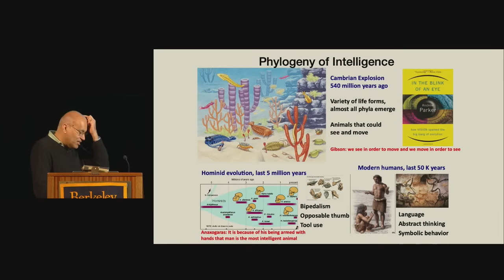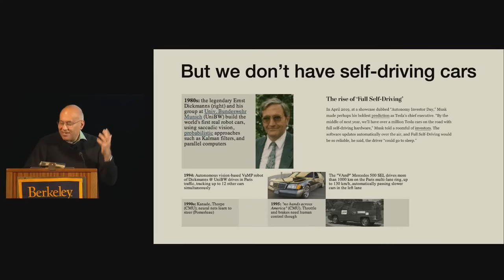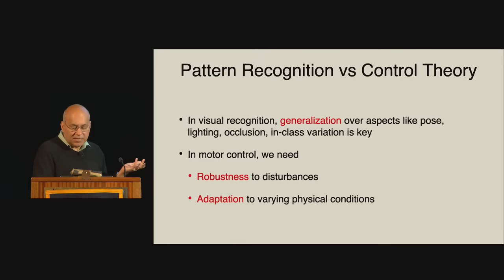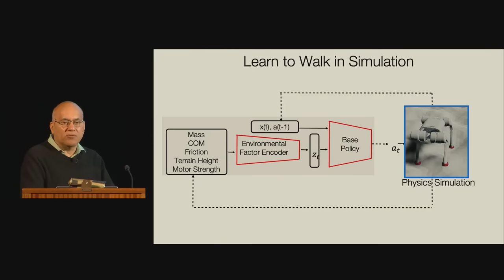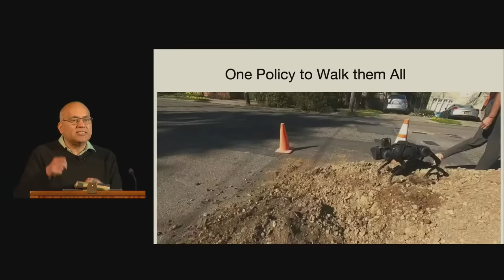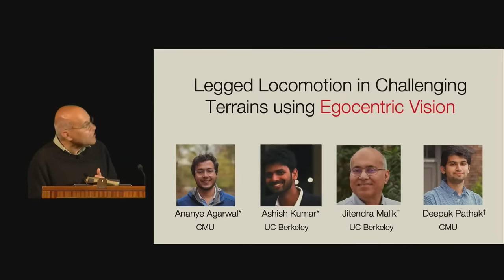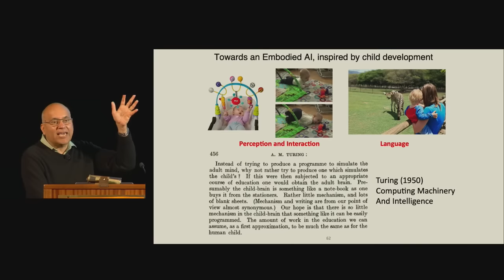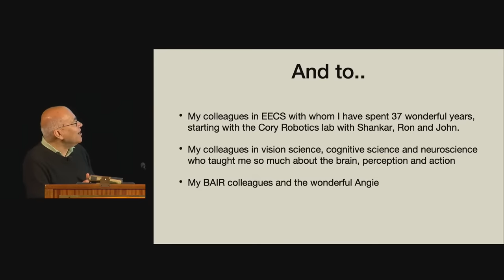Martin Meyerson Berkeley Faculty Research Lecture: Jitendra Malik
"“The Sensorimotor Road to Artificial Intelligence”
Lecture by Jitendra Malik,  Arthur J. Chick Professor of Electrical Engineering & Computer Sciences

Jitendra Malik is the Arthur J. Chick Professor in the Department of Electrical Engineering and Computer Sciences, is on the faculty of the Department of Bioengineering, and is a member of the Berkeley AI Research Cognitive Science and Vision Science groups. Malik's research group has worked on many topics in computer vision, human visual perception, robotics, machine learning, and artificial intelligence, generating several well-known concepts and algorithms. Malik has received numerous awards, is a member of the National Academy of Engineering and the National Academy of Sciences, and a fellow of the American Academy of Arts and Sciences.

Since 1912, the Academic Senate has selected faculty members who are exceptionally distinguished for their scholarly research to serve as the Faculty Research Lecturers. These public events provide a unique opportunity for the campus community to hear from the very people who are transforming knowledge at Berkeley and in our world."